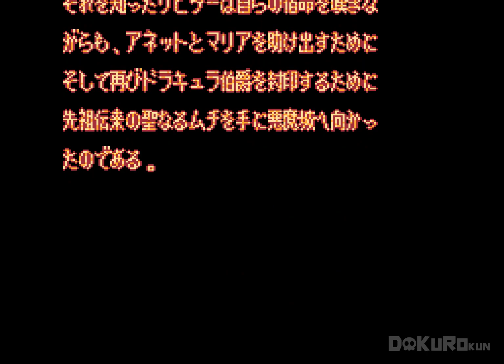【SFC】悪魔城ドラキュラＸＸ - クリア動画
リヒターお兄ちゃん～

00:00　ＯＰ＆タイトル画面
01:51　STAGE 1　燃える街
04:16　STAGE 2　悪魔城城門と玄関
06:49　STAGE 3　大広間
10:40　STAGE 4　地下牢（ボスなし）
14:04　STAGE 5’　地下水没古代神殿
17:49　STAGE 6　時計台
21:25　STAGE 7　ドラキュラ伯爵
25:08　エンディング
ーーーーーーーーー　おまけ　ーーーーーーーーー
27:20　STAGE 4’　地下墓地
30:56　STAGE 4 ボス ＆ STAGE 5 　中庭
35:49　STAGE 6 ボス「カーミラ」（アネットを救出してない場合）